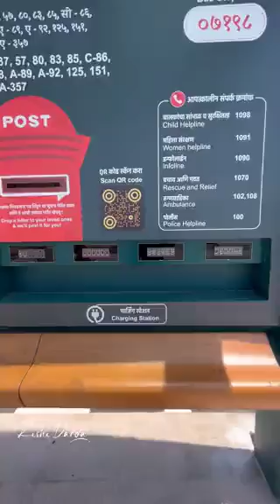All in one Bus stand at Nehru Planetarium